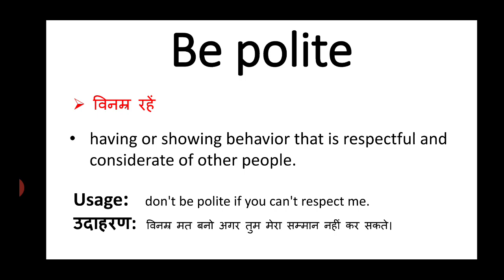Be polite meaning in hindi || be polite ka matlab kya hota hai || english to hindi word meaning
be polite meaning in hindi
be polite ka matlab kya hota hai
english to hindi
word meaning
what is be polite